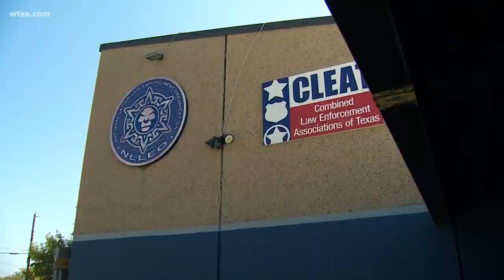Will the Dallas mayor's new task force actually curb violent crimes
After Dallas Mayor Eric Johnson announced a task force to fight violent crime in the City, some have asked, 'Will another task force solve anything?'